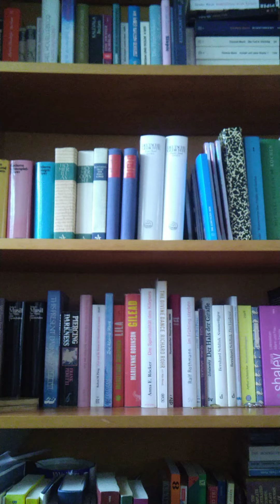60 Sekunden Ermutigung 19. April 2020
Peter Handke: Das zweite Schwert